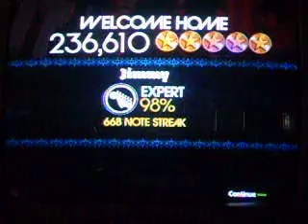Rock Band Welcome Home expert 5 gold stars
the solo sucked but oh well i ran out of time. only got one shot